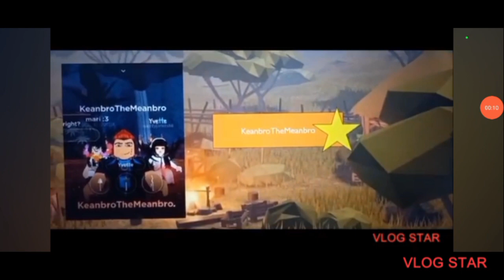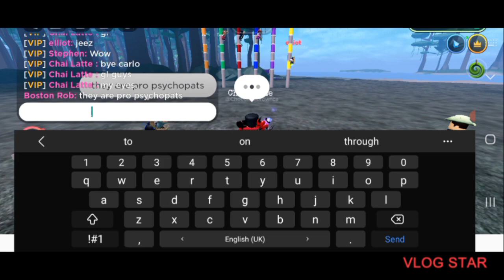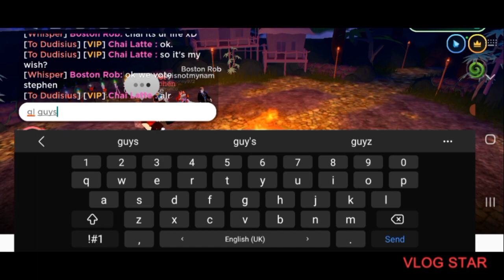✨𝚂𝚞𝚛𝚟𝚒𝚟𝚘𝚛 : 𝙰𝚕𝚕 𝚂𝚝𝚊𝚛𝚜✨ ( 𝚂𝚎𝚊𝚜𝚘𝚗 𝟷 ) 𝙴𝚙𝚒𝚜𝚘𝚍𝚎 𝟼 - ℍ𝕠𝕝𝕕 𝕀𝕥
𝙾𝚞𝚛 𝚛𝚎𝚖𝚊𝚒𝚗𝚒𝚗𝚐 𝚙𝚕𝚊𝚢𝚎𝚛𝚜 𝚠𝚒𝚕𝚕 𝚑𝚊𝚟𝚎 𝚝𝚘 𝚏𝚊𝚌𝚎 𝚘𝚏𝚏 𝚒𝚗 𝚊 𝚑𝚘𝚕𝚍𝚒𝚗𝚐 𝚊 𝚙𝚘𝚕𝚎 𝚝𝚑𝚎 𝚕𝚘𝚗𝚐𝚎𝚜𝚝 𝚌𝚑𝚊𝚕𝚕𝚎𝚗𝚐𝚎. 𝚆𝚑𝚘 𝚠𝚒𝚕𝚕 𝚠𝚒𝚗 𝚊𝚗𝚍 𝚠𝚑𝚘 𝚠𝚒𝚕𝚕 𝚕𝚘𝚘𝚜𝚎? 𝙵𝚒𝚗𝚍 𝚘𝚞𝚝 𝚒𝚗 𝚝𝚑𝚒𝚜 𝚎𝚙𝚒𝚜𝚘𝚍𝚎 𝚘𝚏...𝚂𝚞𝚛𝚟𝚒𝚟𝚘𝚛 : 𝙰𝚕𝚕 𝚂𝚝𝚊𝚛𝚜!